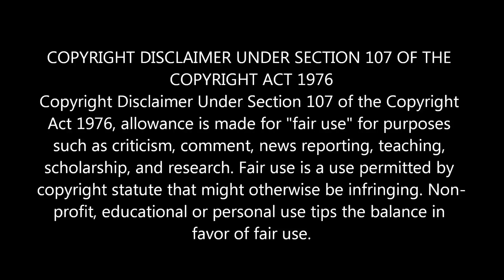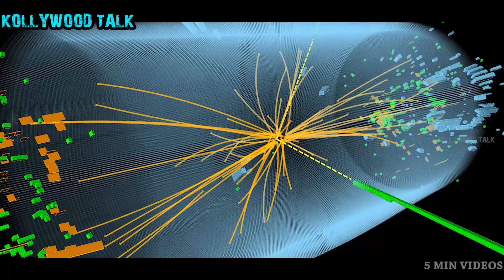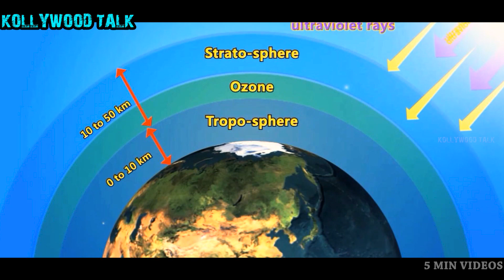100 வருடத்தில் உலகம் அழிவதற்கான 8 காரணங்கள் | 8 unbelievable reason for world might end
100 வருடத்தில் உலகம் அழிவதற்கான 8 காரணங்கள் | 8 reason for world end soon